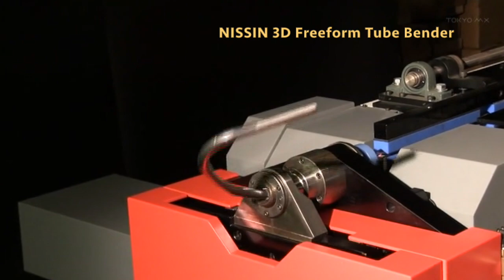NISSIN 3D Freeform Tube Bender (high res)